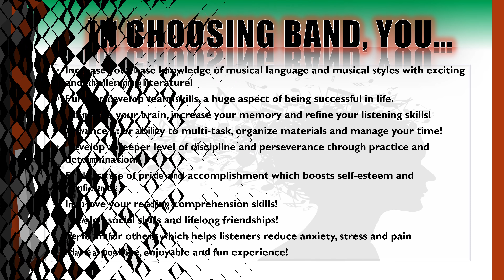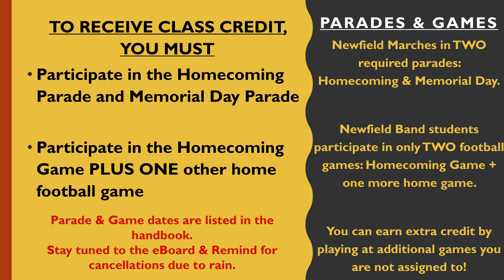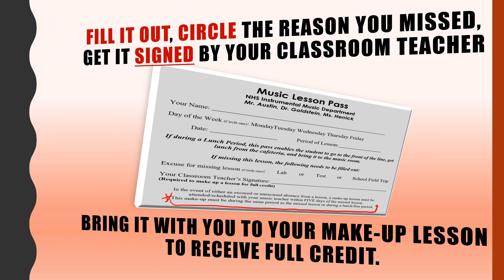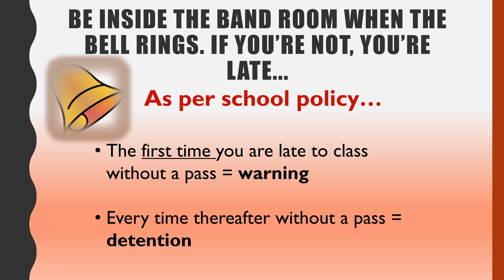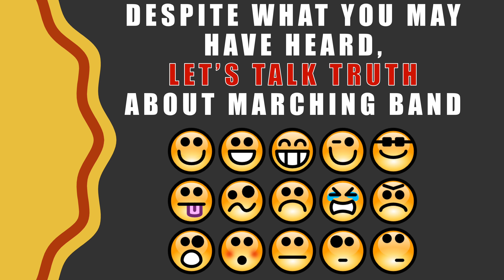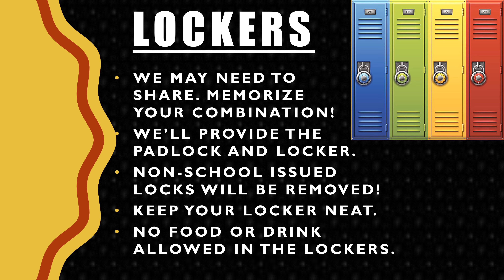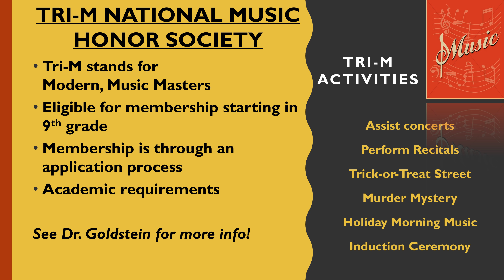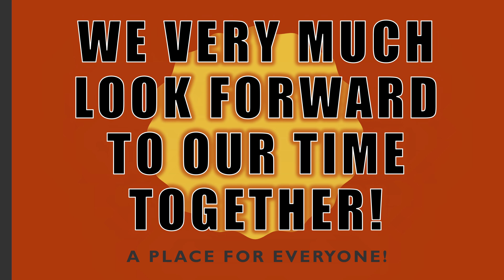NHS Band Video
This video provides students with a knowledge and understanding of the NHS Band program, including expectations, musical opportunities,  lessons, marching band and grading criteria.